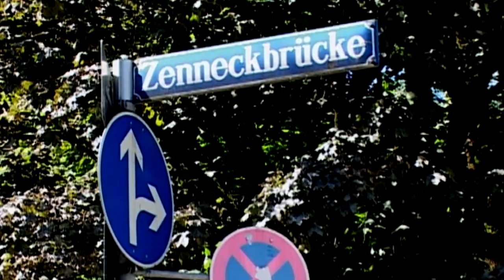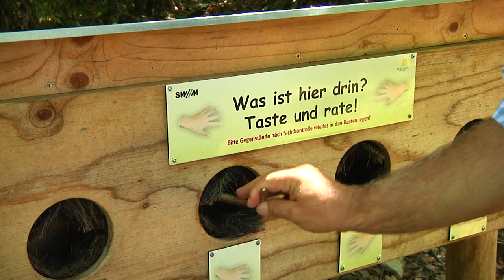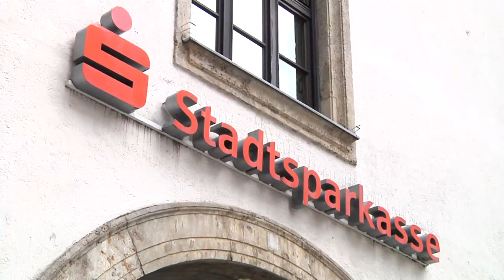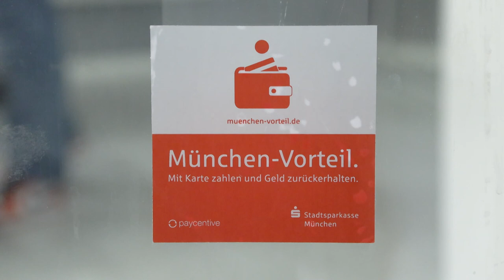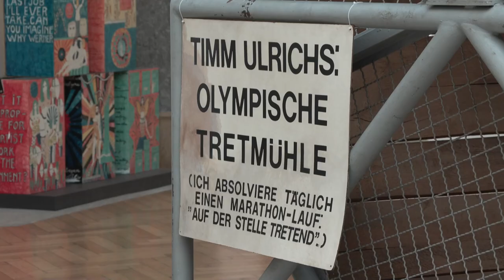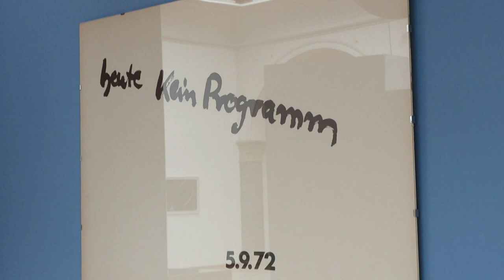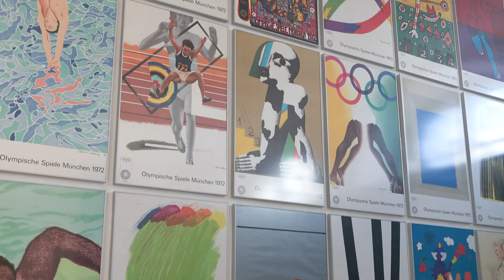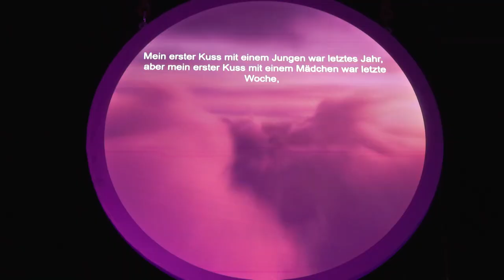Naturerlebnispfad M-Wasserweg, München Vorteil und Veranstaltungstipps für München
Neben tollen Ein- und Ausblicken gibt es auf dem M-Wasserweg viel zu entdecken, wie das Bonusprogramm der Stadtsparkasse München funktioniert und Veranstaltungstipps.